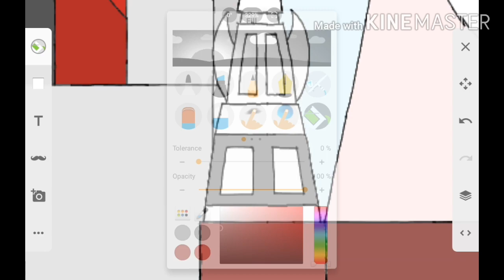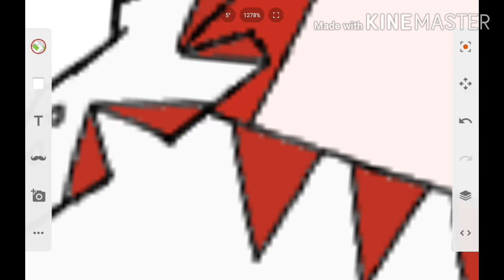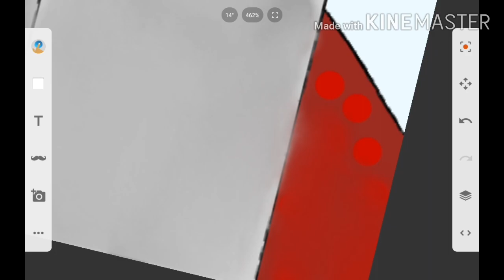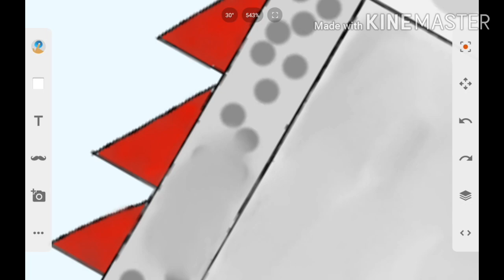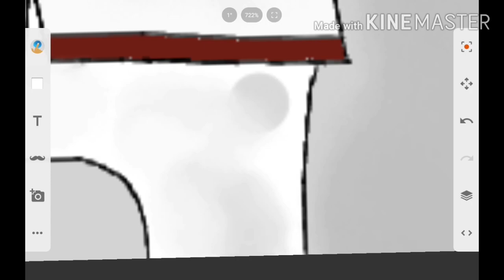From the Depths: Humans SpeedPaint - White Flayers, aka. Fley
The Third character of the White Flayers by brilliant sky's

Music by: Wood Jack - Calm before the storm (SoundCloud)
Intro / Outro music - Come with me